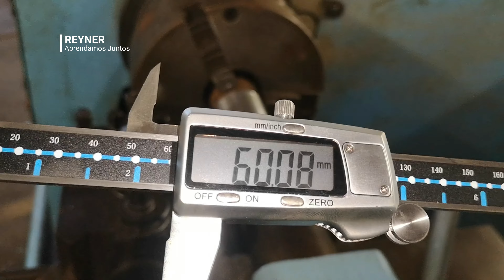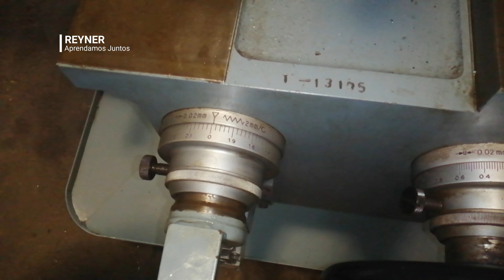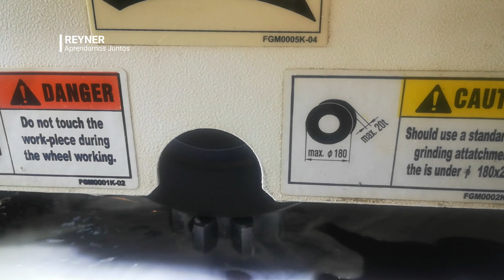Como hacer un🛠💪 Engranaje Cilíndricos de Dientes Rectos en Maquinas Herramientas💓👌tecnología🚀🔌